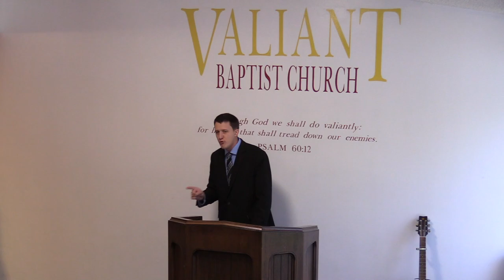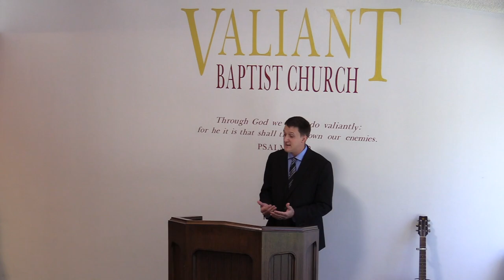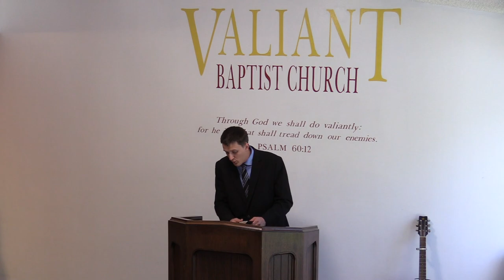The Hand That Rocks the Cradle: Mother's Day Sermon | The Preeminence of Motherhood